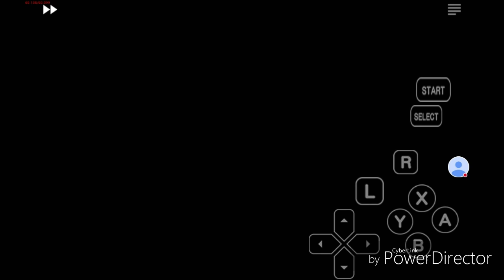Let's Play NBA JAM (SNES) PART 20: I CHOKED?!